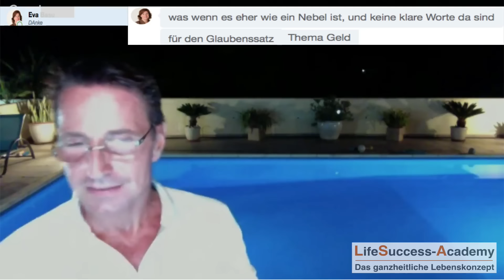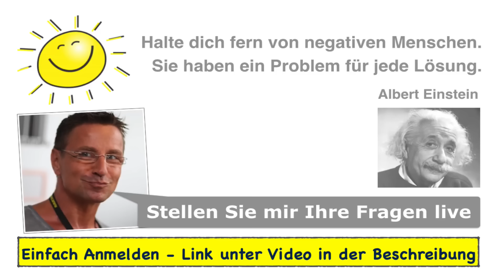Negative Glaubenssätze erkennen, Negative Glaubenssätze überwinden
✅  Zum kostenfreien Erstgespräch
✅  Marcels Bücher:
Wenn sie die Dinge, die uns als feste Materie erscheinen unter einem grossen Mikroskop betrachten würden, würden sie sehen, dass alles schwingt, alles vibriert in unterschiedlichen Frequenzen. Jede Art von Materie, das gesamte Universum ist aus der gleichen Energie geformt.

Auch unsere Gedanken sind Energie. Die Energie der Gedanken ist in einem Labor messbar und kann über tausende von Kilometern gesendet und empfangen werden.

Unbewusst haben Sie das wahrscheinlich schon oft getan. Vielleicht haben sie an eine Person gedacht und im gleichen Moment ruft diese Person an. Oder sie taucht plötzlich wie aus dem nichts auf.

Mit den Gedanken, die sie denken, erzeugen sie die Gefühle, die sie empfinden.

Negative, sorgenvolle, ärgerliche Gedanken haben negative, ärgerliche, sorgenvolle Gefühle zur Folge.

Positive, motivierende, liebevolle, dankbare Gedanken schaffen positive, liebevolle, dankbare Gefühle in Ihnen.

Denken Sie vorwiegend sorgenvolle, ängstliche Gedanken, schaffen sie sich Lebensumstände, in denen sie mehr Sorgen und Ängste empfinden werden.

Denken sie oftmals ärgerliche Gedanken kreieren sie mit jedem ärgerlichen Gedanken mehr Ärger in Ihrer Zukunft.

Denken sie heute vorwiegend wohlwollende, positive oder dankbare Gedanken, schaffen sie sich morgen die Lebensumstände, in denen Menschen wohlwollend sind und sie mehr Gründe haben werden, dankbar zu sein.

Negative Gedanken erschaffen negative Lebensumstände
Positive Gedanken erschaffen positive Lebensumstände

Gedanken erschaffen Dein Leben, Gedanken erschaffen Realität - Das Gesetze der Anziehung

Für viele Menschen ist es neu, dass wir Menschen zu jeder Zeit selbst entscheiden können, welche Gedanken wir denken und welche nicht.

Wir Menschen haben die Fähigkeit, die eigenen Gedanken zu beobachten. Die meisten Menschen wissen das noch nicht. Probieren Sie es aus.

Wenn sie sich das nächste Mal nicht so gut fühlen, fragen sie sich:

Halt, was denke ich gerade?

Und sie werden bemerken, dass hinter jedem negativen Gefühl ihre eigenen negativen Gedanken stecken.

Mit negativen Gedanken erzeugen Sie sich selbst negative Gefühle.

Jeder Mensch hat die Fähigkeit, einen negativen Gedanken sofort gegen einen anderen positiven Gedanken auszutauschen.

Wenn Sie sich das nächste Mal ärgern, wenn sie sich künftig dabei erwischen, wie sie sich unnötige Sorgen machen, wenn sie bemerken, dass sie irgendein negatives Gefühl empfinden, treten sie gedanklich zurück und fragen sich: